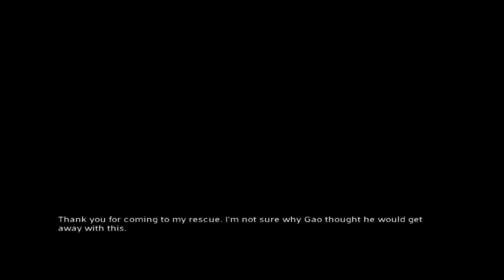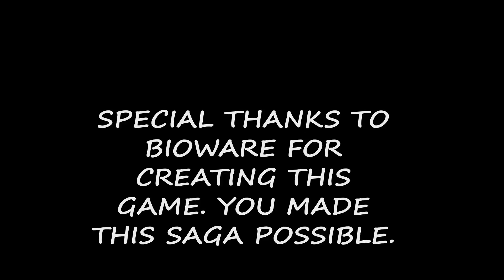JADE EMPIRE - Episode 4: To Catch a Ride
Entering in the swamp cave where Dawn Star was last seen, Dragon Lee's must now takedown ogres and toad demons in his path. But there is a greater threat, far more dangerous that anything living in this cave.  A jealous, proud, stubborn, short tempered, envoius, rival student - Gao the Lesser (voiced by Nathan Fillion). Dragon Lee must face this foe in order to rescue his longtime friend, Dawn Star! Although Gao's intentions may seem ill-willed, he was doing it to protect Dawn Star from an imminent threat approaching Twin Rivers. Is it another bandit raid? Or worse...